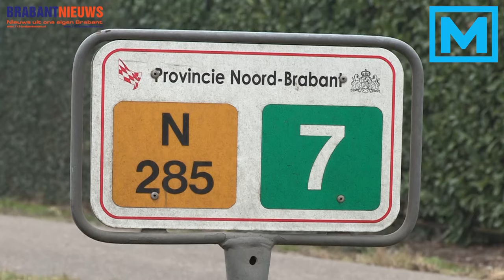(VIDEO) 10-02-2017 Gewonden bij ernstig ongeval op Langeweg in Zevenbergen